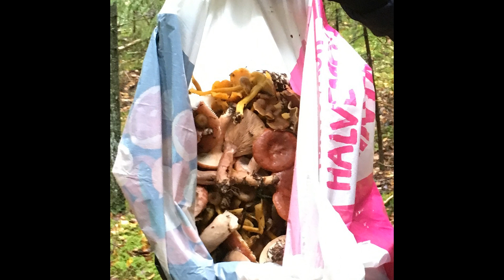EDIBLE AND NON-EDIBLE MUSHROOM from FINNISH FOREST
This video about wild mushroom hunting in the Finnish forest. Finland  is wild mushroom picker's paradise. These mushrooms are an indispensable ingredient in the Nordic cuisine.
This activity was a part of culinary education, to teach students how to distinguish edible and Non-edible mushroom.
This activity is usually carried out around late summer to September (Autumn), where the mushrooms are ready to harvest. The results of EDIBLE mushroom in this video can be seen  on  the image with basket.
If you are lucky , it is possible to find Truflle mushroom, the most expensive mushroom in the world.
In Finnish nature, the famous of Edible mushrooms that people usually pick up , it  named Chanterelle (Cantharellus cibarius) and PORCHINI.
And these mushrooms will be processed into classy foods such as mushroom soup, mushroom brown sauce...etc.
Dont miss it ! In future videos i can share a recipe how to cook this mushroom.
Sharing a positive things is caring.

The Images in this video , it came from my own shoot (My camera Iphone).

Keterangan Video dalam  Bahasa Indonesia
Video ini tentang perburuan jamur di hutan Finlandia. Hutan Finlandia surganya bagi peburu jamur. Jamur  jamur ini adalah bahan yang sangat diperlukan dalam masakan Nordik
Kegiatan ini adalah bagian dari pendidikan kuliner, untuk mengajarkan siswa bagaimana membedakan jamur yang bisa dimakan dan yang tidak bisa dimakan.
Kegiatan ini biasanya dilakukan antara  akhir musim panas  dan memasuki musim gugur  (September ) di mana jamur mulai muncul ke permukaan. Hasil jamur yang bisa dimakan dalam video ini dapat dilihat pada gambar  yang ada keranjang.
Jika Anda beruntung, adalah mungkin untuk menemukan jamur  jenis Trufle, jamur  termahal di dunia.
Di alam Finlandia, jenis jamur yang biasanya dipetik orang dan dapat dimakan bernama CANTARELLA, PORCINI.
Dan jamur ini akan diolah menjadi makanan berkelas seperti sup jamur, saus jamur cokelat ., jamur risotto...db.
Jangan sampai ketinggalan, Di video mendatang saya akan  membagikan resep cara memasak jamur ini ala restaurant.
Terima kasih dan smoga bermanfaat.
Berbagi hal-hal positif adalah kepedulian.

nonediblemushroomimages, edibleandnon-ediblewildmushroomsnutritiontoxicityandstrategiesforrecognition.